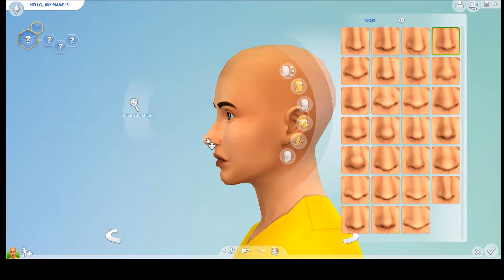The Sims 4:// Jungle Adventure Create A Sim (Sims for my new Let's Play)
hope you guys like these sims! They are a brother and sister duo ready to take on Salvadorada!